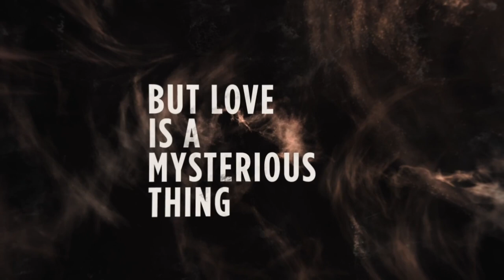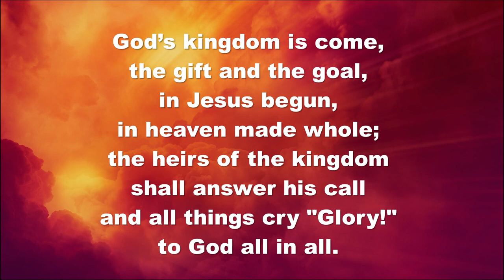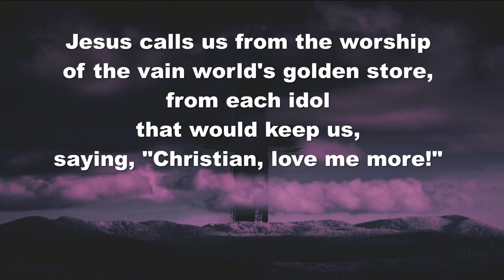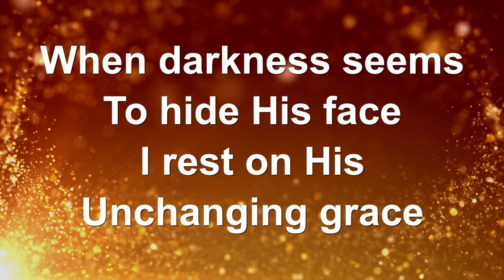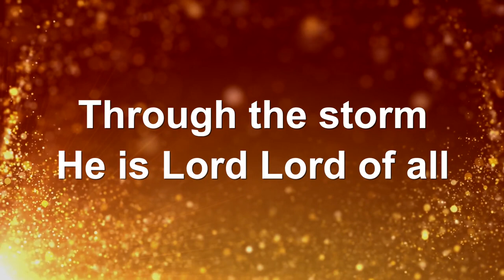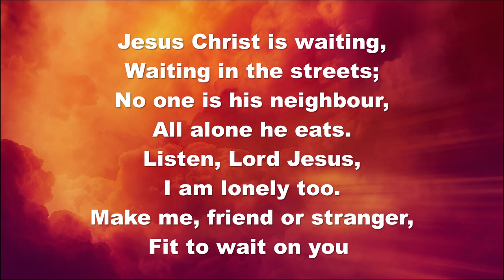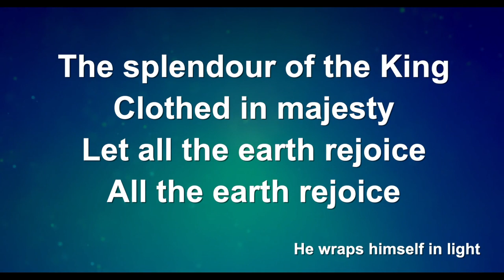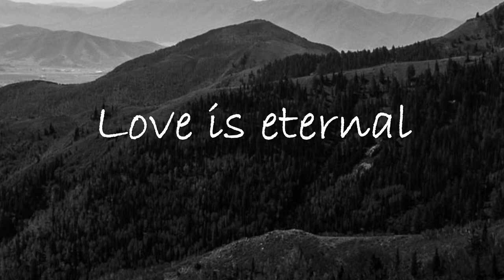Moray Coast Aberdeen and Peterhead Methodist Churches What does Love Look Like 11th October 2020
A worship service from the North of Scotland Mission Circuit of the Methodist Church.

Introduced by Rev Chris Jackson
With Rev James Garnett asking the question “What does Love Look Like?

Credits:

Video Introduction – Presence – used by permission of Dan Stevers.com

The Kingdom of God is Justice & Joy by Bryn Rees Tune: Paderborn
Jesus Calls us O’er the tumult by Cecil Frances Alexander. Tune: St Andrew
Cornerstone by Hillsong used by permission of Worship Lyric Videos
Jesus Christ is Waiting by John Bell & Graham Maule. Tune: Noel Nouvelet
How great is Our God by Chris Tomlin, Ed Cash & Jesse Reeves by permission of Worship Lyric Videos

Lyrics covered under licence 5851 from CCLI